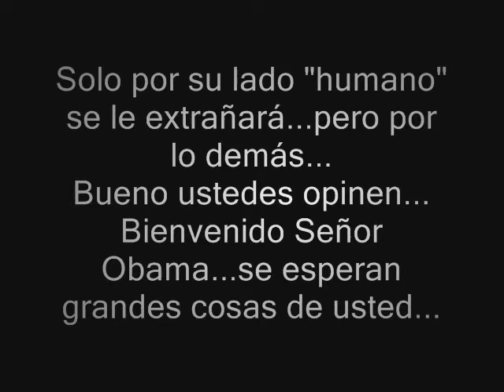Adios Bush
¿Quien no lo va a extrañar...al menos por sus estupideces?
Me faltaron imagenes pero no merece tanto credito...